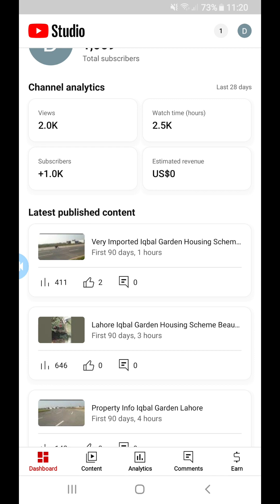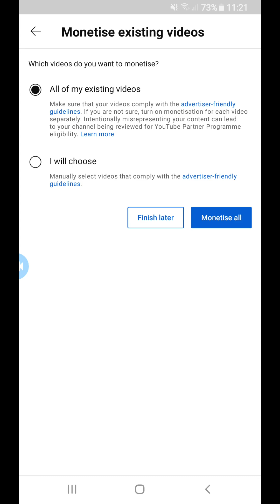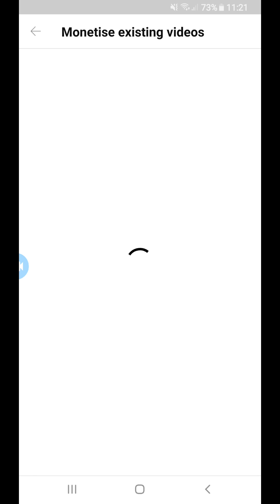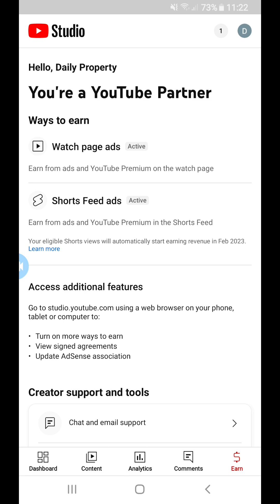YouTube Shorts Ads On Karne Ka Tarika | YouTube Shorts Videos Monetization Update 2023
YouTube Shorts Ads On Karne Ka Tarika
YouTube Shorts Videos Monetization Update
New YPP Terms
Shorts Feed Ads New Update

We are providing Channel 1000 Subscribers and 4000 Hours Watch Time Service.